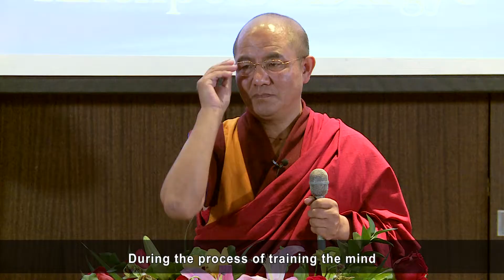How to Deal with Frustration in Practice?